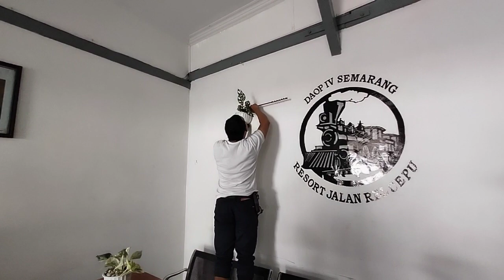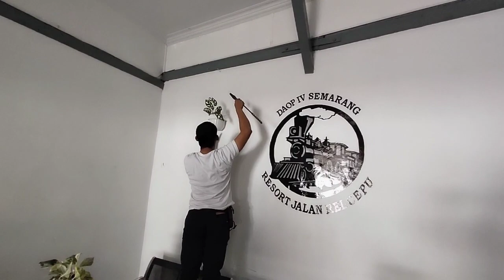Tambah Tanaman Tempel Dinding | Mempercantik Ruangan Kantor UPT Resort Jalan Rel 4.19 Cepu